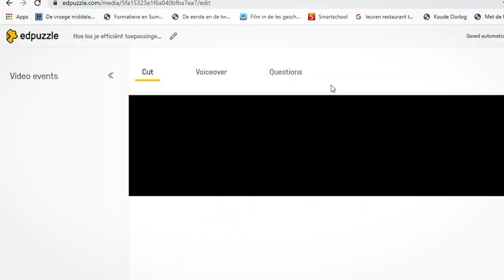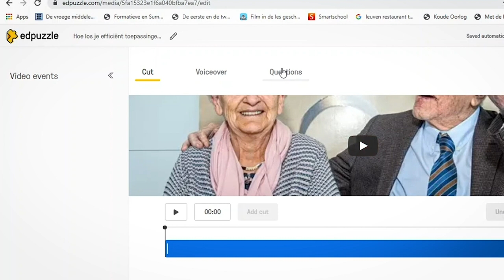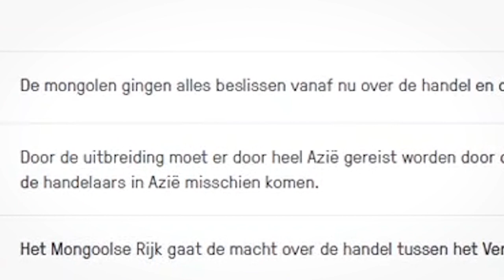De interactieve videoles: hou je leerlingen ook op afstand alert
“Het is moeilijk om leerlingen te motiveren voor opdrachten op afstand. Ze missen directe feedback. Of ze wachten op de verbetersleutel in de plaats van zelf aan de slag te gaan." Met een interactieve videoles verplicht leraar Li's haar leerlingen om wél actief mee te denken.

Li’s Verheyden test voor Klasse werkvormen uit die voor haar nieuw zijn. “Ik laat me graag inspireren door blogs, boeken of podcasts, maar blijf vaak zitten met de vraag: hoe werkt dat dan in de praktijk?”

Elke week het beste van Klasse in je mailbox?